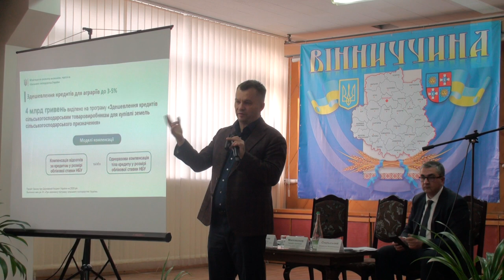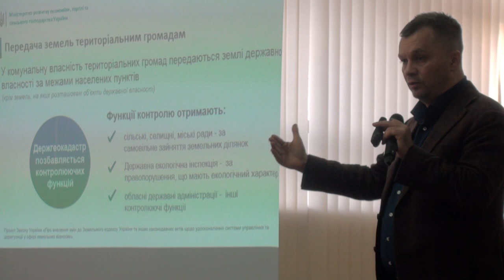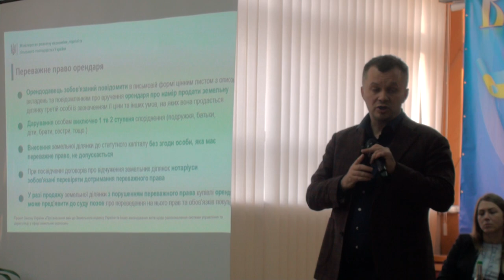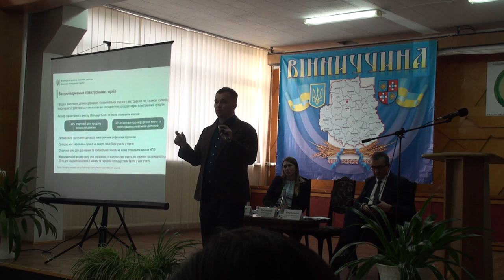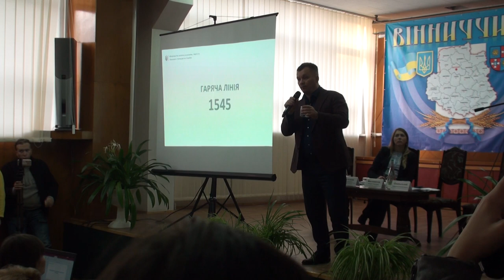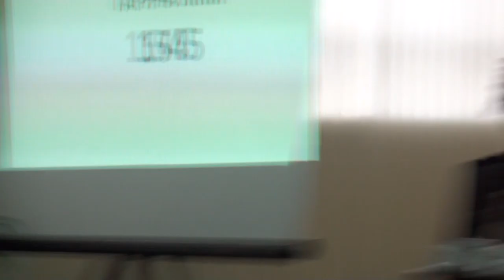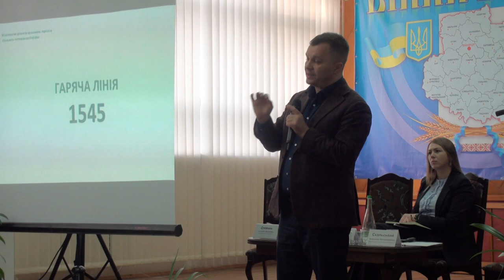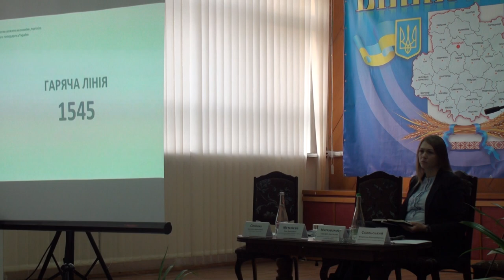Тимофій Милованов - про продаж землі 2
Сьогодні, 22 листопада, в Інституті кормів та сільського господарства Поділля Національної академії аграрних наук України пройшов Земельний форум. Презентація концепції продажу землі та дискусія тривали майже чотири години.
Головним спікером форуму був міністр розвитку економіки, торгівлі та сільського господарства України  Тимофій Милованов.  Докладніше у відео)))